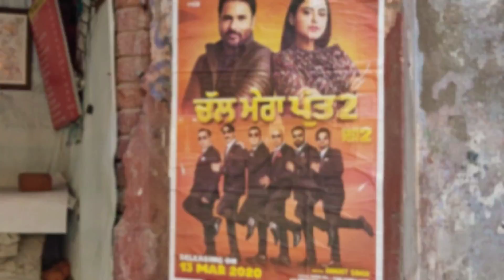Gaura Pind Video | Kapurthala | Partition Story | Village Life |Lovel Aujla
Gaura is a village in Kapurthala district of Punjab State, India. It is located 5 kilometres (3.1 mi) from Kapurthala, which is both district and sub-district headquarters of Gaura. The village is administrated by a Sarpanch, who is an elected representative.
According to the report published by Census India in 2011, Gaura has a total number of 105 houses and population of 475 of which include 239 males and 236 females. Literacy rate of Gaura is 64.29%, lower than state average of 75.84%. The population of children under the age of 6 years is 55 which is 11.58% of total population of Gaura, and child sex ratio is approximately 897, higher than state average of 846. PartitionStory we